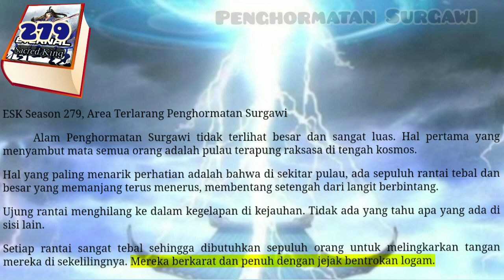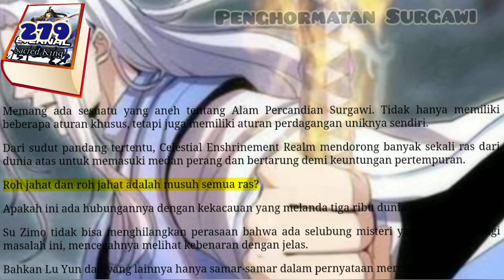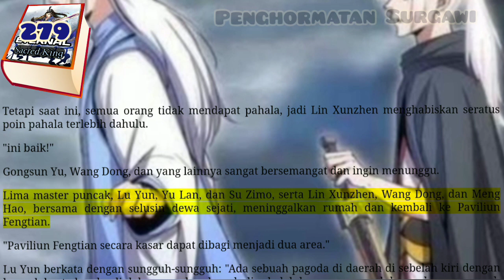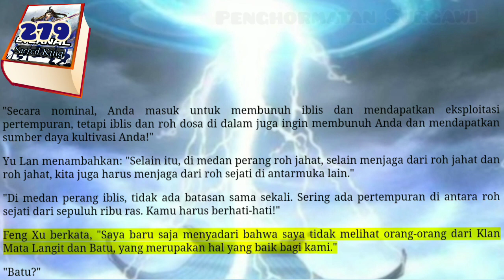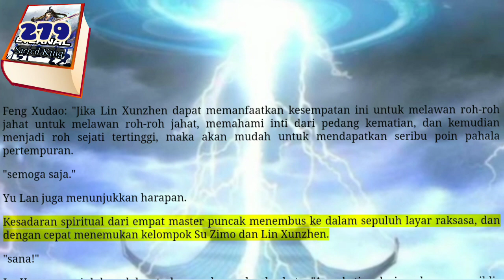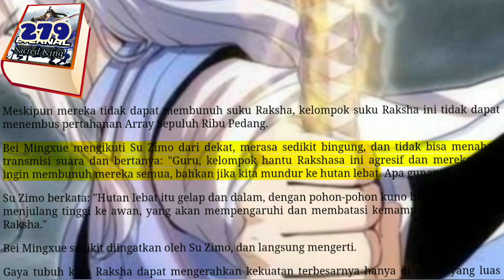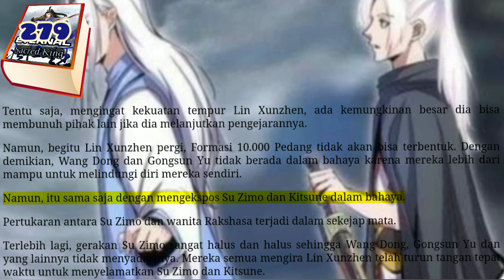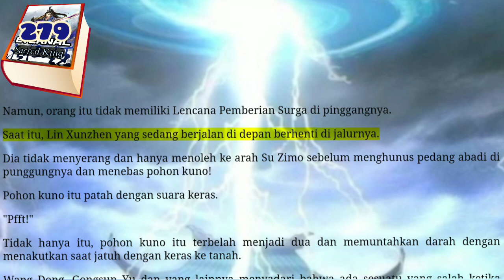Penghormatan Surgawi, ESK 279